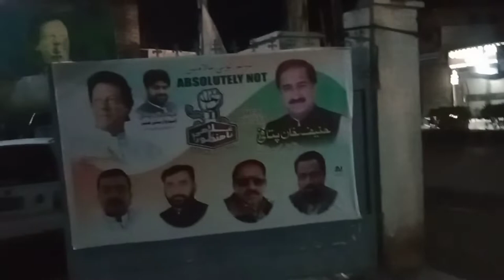visit Hanif Pitafi shab ka Dafter